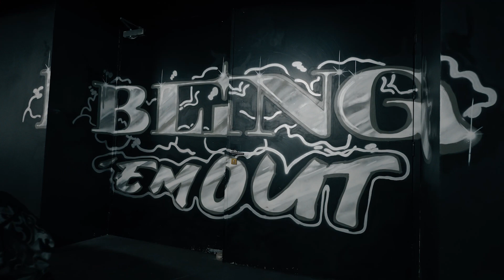Bling Dubai Shines Bright with Kingsmen Production Services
Bling Nightclub is here to redefine your idea of exclusivity and opulence. Nestled in the heart of the glamorous celebrity hotspot, the iconic Five Palm Jumeirah, as the world's most exclusive private nightclub, Bling brings out the old-school hip-hop and R&B echoing in its halls.